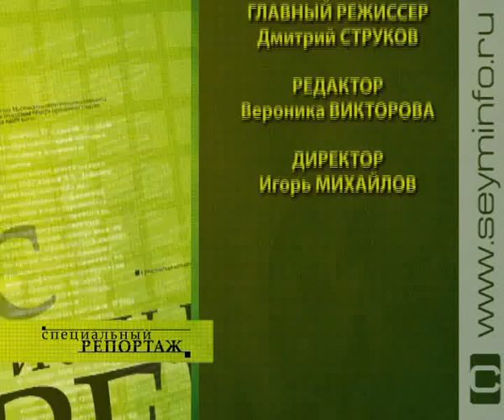Курск празднует 1 Мая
1 Мая отмечается в 142 странах и территориях мира. Во Франции это государственный праздник. Лучшим подарком в этот день для француза является веточка ландыша. Шведы собираются в парках, поют песни, водят хороводы, прыгают через костры. Итальянцы 1 мая поют серенады под окнами любимых девушек. На Гавайях отмечают Lei Day. Lei - это красивейшие цветочные гирлянды, которые висят на шее. Для нас Первомай - это особый праздник, особое настроение и массовые шествия.